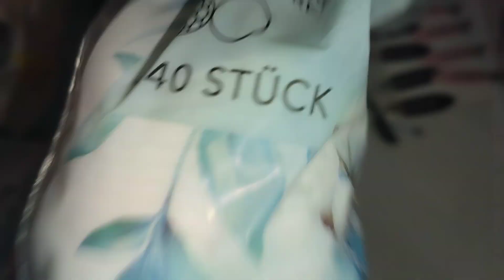1.časť: Vizážistický makeup kit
ahojteee 😊
v tomto videu som vám natočila základ, čo by ste mali mať vo svojom vizážistickom kite čo sa týka pomôcok, dezinfekcie...
Verím, že sa vám videjko bude páčiť 🥰